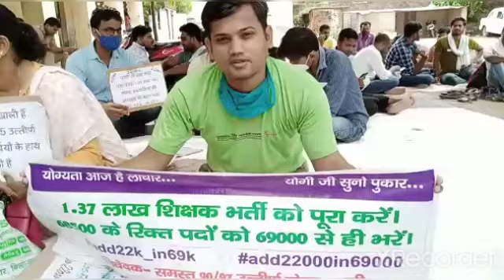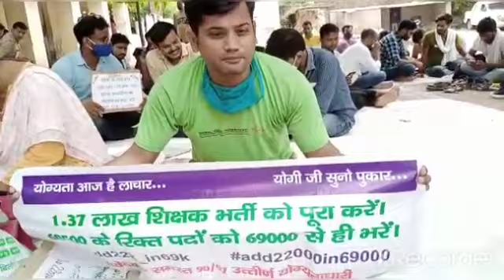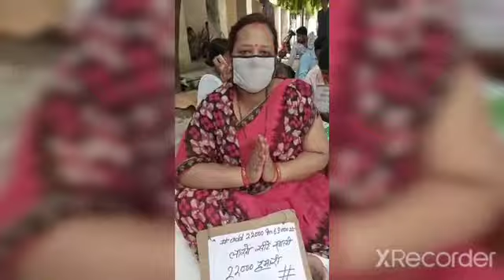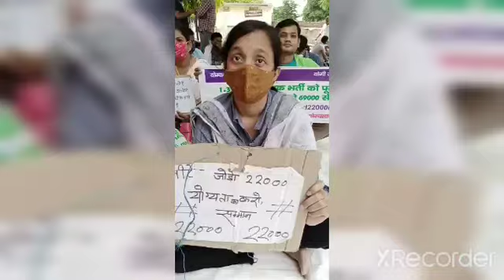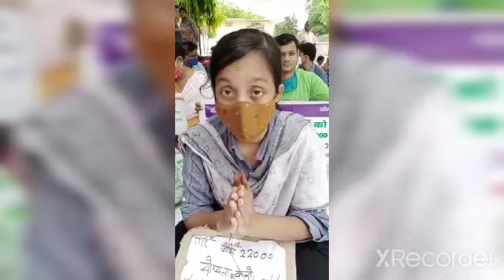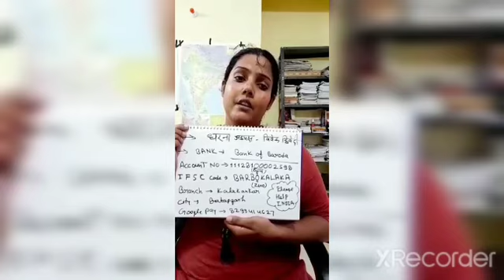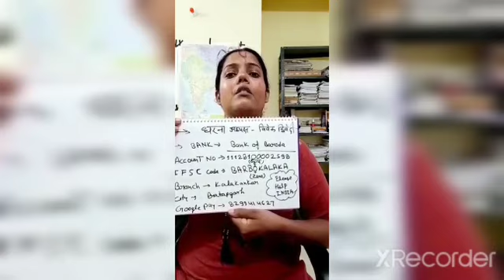69000 Shikshak Bharti सबसे बडी खबर आ गई22000सीटो को जोड़ने के लिए धरना प्रदर्शन को जल्द मिलेगी सफलता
69000 Shikshak Bharti latest news today
69000 Shikshak Bharti latest news
69000 teacher bharti latest news
69000 teacher bharti latest news today
69000 Bharti latest news
69000 Bharti latest news today
69000 Shikshak Bharti 3rd counselling news today
69000 latest news
69000
69000 3rd counselling news
69000 news update
69000 news today
69000 3rd counselling latest news

EXAM ADDA FOR STUDY